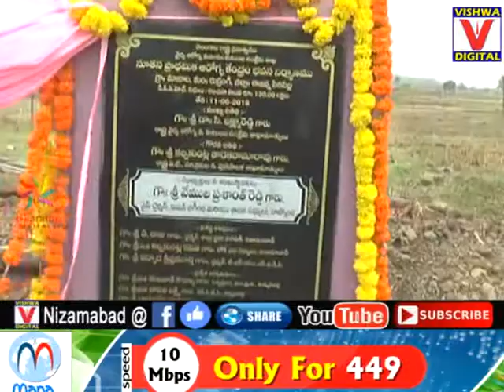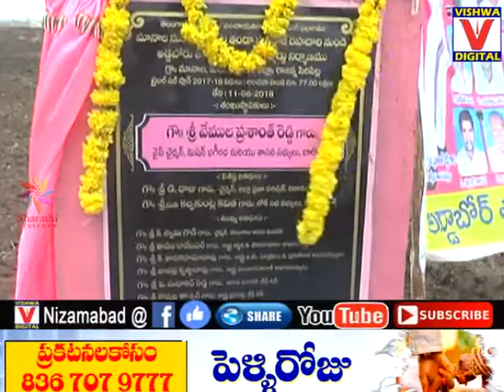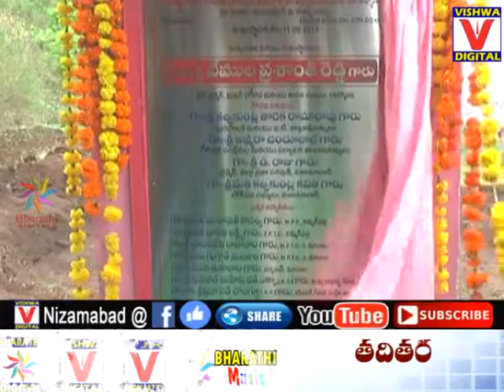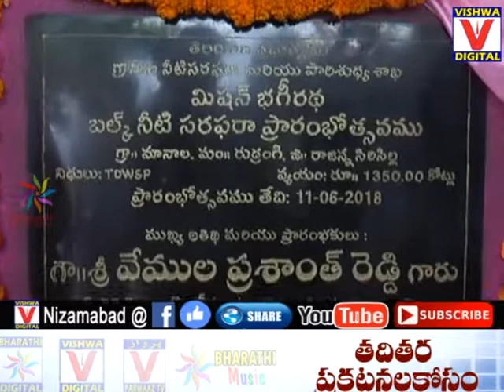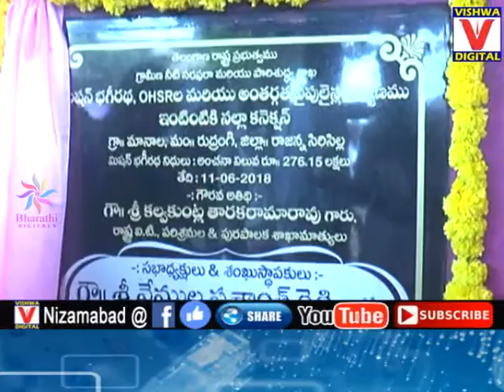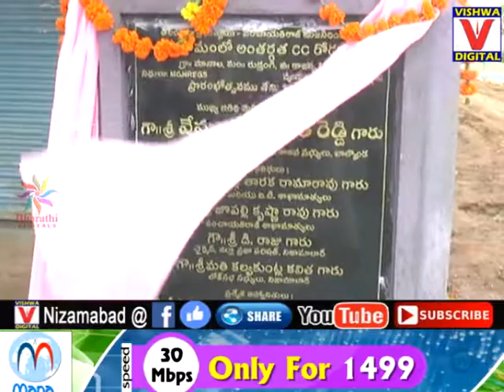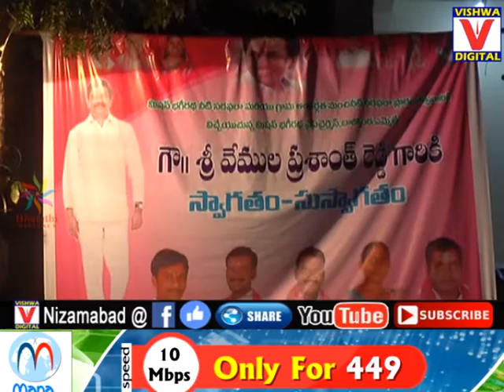Balkonda MLA Prashanth Reddy Programe || 12-06-18